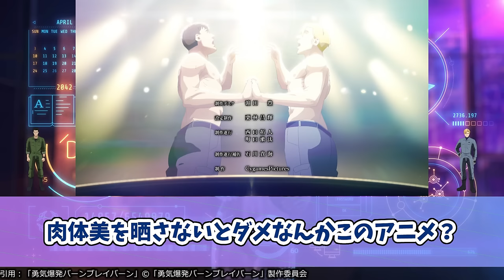【裸祭り】1話丸々全裸な主人公イサミ…だけじゃなく、スミスも謎の少女も全裸になるロボアニメ【勇気爆発バーンブレイバーン】第3話感想反応集＆個人的感想【反応/感想/アニメ/X/考察】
いまだかつて「主人公が」1話ずっと全裸だったアニメはあるだろうか…

00:00 ご挨拶
00:07 つぶやきまとめ
15:21 個人的感想

🔽CAST
イサミ・アオ：鈴木崚汰
ルイス・スミス：阿座上洋平
ルル：会沢紗弥
ヒビキ・リオウ：宮本侑芽
ミユ・カトウ：加隈亜衣
ホノカ・スズナギ：前田佳織里
カレン・オルドレン：藤井ゆきよ
ニーナ・コワルスキー：森なな子
ハル・キング：三宅健太
トーマス・J・プラムマン：志村知幸

🔽STAFF
企画：Cygames
監督：大張正己
シリーズ構成：小柳啓伍
キャラクターデザイン原案：かも仮面
キャラクターデザイン：本村晃一
メカニカルデザイン：MORUGA　桜水樹　石垣純哉　山根理宏　鈴木勘太
プロダクションデザイン：寺岡賢司
総作画監督：本村晃一　宇良隆太　小菅和久　小森篤
副監督：重原克也
美術監督：橋本巧（草薙）
色彩設計：岡崎菜々子
3DCGディレクター：中野祥典
撮影監督：林賢太
編集：三嶋章紀
音響監督：大張正己
音響効果：小山恭正
音響制作：dugout
アニメーション制作：CygamesPictures

出典・引用：「勇気爆発バーンブレイバーン」©「勇気爆発バーンブレイバーン」製作委員会

【2024年冬アニメ一覧】
異修羅
牙狼‹GARO› ハガネを継ぐ者
最強王図鑑 ～The Ultimate Battles～
魁!!令和の男塾
30歳まで童貞だと魔法使いになれるらしい
邪神ちゃんドロップキック【世紀末編】
戦国妖狐
超普通県チバ伝説
月が導く異世界道中 第二幕
天官賜福 貮
百妖譜
Fate/Zero（再放送）
ぶっちぎり?!
僕の心のヤバイやつ 第2期
ポケモンコンシェルジュ
ぽんのみち
魔女と野獣
MONSTERS 一百三情飛龍侍極
烈火澆愁